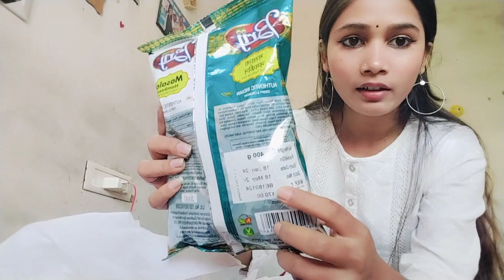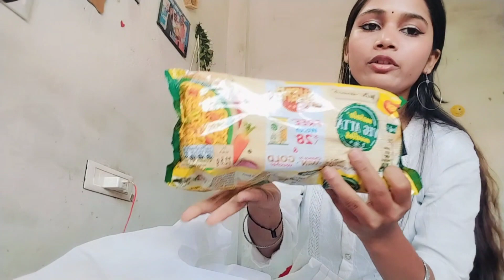Grocery and Dress Shopping 🛍️|| Part 2 🥰 || @deepshikhu8848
grocery and dress shopping vlog
shopping vlog